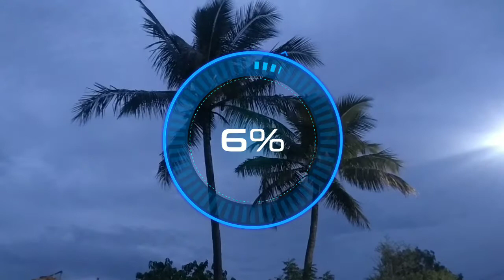Every girl's dialogue when he doesn't litsen's to her 😂😂😂😂